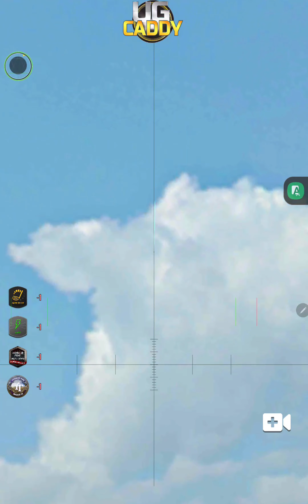𝐓𝐡𝐞 𝘜𝘭𝘵𝘪𝘮𝘢𝘵𝘦 𝐆𝐨𝐥𝐟 𝘊𝘭𝘢𝘴𝘩 𝐑𝐢𝐯𝐚𝐥𝐬 𝘏𝘰𝘳𝘳𝘰𝘳 𝐌𝐨𝐯𝐢𝐞 - 𝘛𝘦𝘢𝘮 𝐇𝐚𝐥𝐥𝐨𝐰𝐞𝐞𝐧...🏌⛳🏖- ᴅᴀʏ 𝟹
𝙁𝙤𝙡𝙡𝙤𝙬 𝙢𝙚 𝙛𝙤𝙧 𝙢𝙮 𝙡𝙞𝙫𝙚 𝙨𝙩𝙧𝙚𝙖𝙢𝙨 :

𝐅𝐫𝐢𝐞𝐧𝐝𝐂𝐨𝐝𝐞   *** The Beast D85ELBM3 ***